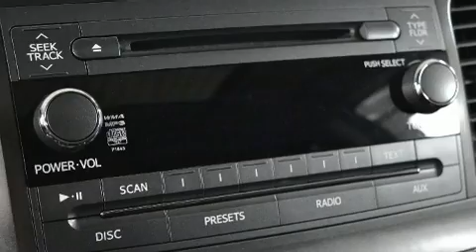2013 Toyota Sienna SE+ DVD in Charlemagne Qc, QC J5Z 0B5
La perfection de conduite, c'est la Toyota Sienna 2013. Cette fourgonnette 7 passagers n'a pas encore atteint le cap des 100 000 km. Sous le capot on retrouve un moteur 6 cylindres développant plus de 250 chevaux, ce qui vous offre une conduite dynamique et prévisible. Toyota a pris soin d'agrémenter l'intérieur d'équipement de premier plan, comme: des phares à extinction temporisée, l'ouverture automatique de la glace du conducteur, un compte-tours, des essuie-glaces intermittents, des sièges baquets à l'avant, une banquette arrière à dossiers rabattables séparés, et un régulateur de vitesse. L'habitacle propose de nombreuses solutions de rangement qui sont le reflet d'un souci élevé du détail. Vous apprécierez la musicalité de la chaîne stéréo, qui comprend une lecteur CD et une connexion MP3, et 4 haut-parleurs parfaitement positionnés. Toyota accorde la priorité à la sécurité et la protection en incluant: coussins gonflables à l'avant, rideaux gonflables pour protéger la tête, système antipatinage, appuis-tête avant anti-coup de fouet, un avertisseur d'urgence, et freins à disque aux 4 roues avec antiblocage. Le dispositif d'assistance au freinage applique une pression supplémentaire sur les freins lorsqu'il détecte une situation d'urgence. Venez rencontrer notre expérimenté personnel des ventes qui se fait une obligation de répondre à vos besoins. Nous serons heureux de répondre à toutes vos questions. Passez nous voir ou appelez-nous pour obtenir plus d'information.